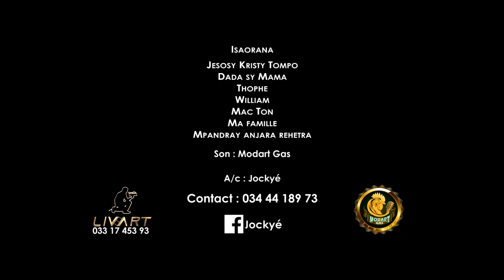JOCKYE - LEHILAHY MAHERY NOUVEAUTE CLIPS GASY 2023 KABARON'NY MPANAKANTO